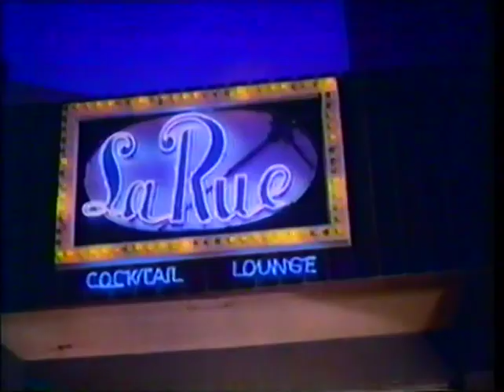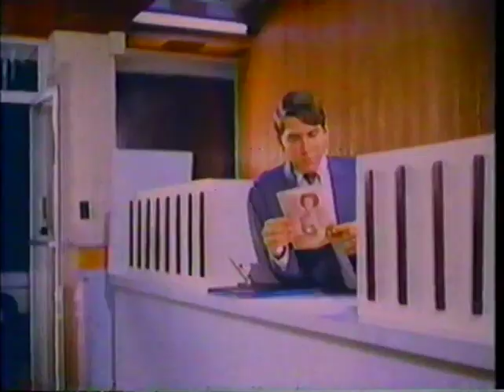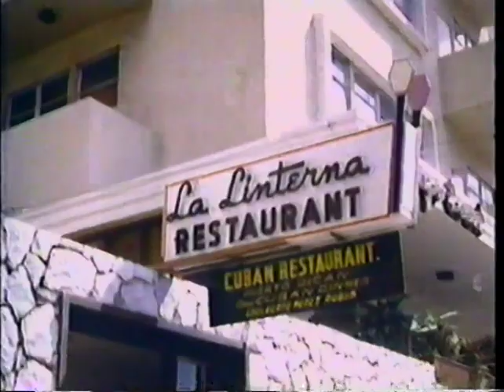IATR: JUAN OROL EN PUERTO RICO: 1964: HISTORIA DE UN GANGSTER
JUAN OROL EN PUERTO RICO
Por. Roberto Ramos-Perea
Del Instituto Alejandro Tapia y Rivera, San Juan, Puerto Rico

El Instituto Alejandro Tapia y Rivera, en su Colección de Cine (CINE IATR) posee la colección más completa del cine del Director español-mexicano Juan Orol (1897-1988).

Orol es el director y guionista de  56 largometrajes (CINE IATR conserva 51 de ellas), muchas consideradas perdidas tras el fuego de la cinética de la CDMX. Las copias que poseemos, son copias de viejas colecciones privadas VHS o grabadas de la TV mexicana que en los ochenta pasó varias de ellas, otras pocas han ido apareciendo paulatinamente en You Tube. Algunas de muy mala calidad, otras de excelente conservación y todas se encuentran ya digitalizadas y arregladas hasta donde mejor se puede.

Juan Orol vivió en Puerto Rico desde 1963 a 1968 y realizó en este tiempo ocho de sus películas con mucho del mejor talento actoral puertorriqueño de ese momento, con varios actores de segunda del cine mexicano y con su esposa de entonces Dinorah Judith como protagonista de casi todas ellas. Como es sabido, Orol es considerado el "peor director del cine mexicano". Sin embargo, su cine se convirtió en fenómeno de culto por su cualidad de ser "camp", es decir, de tanto mal hecho, de tan extravagante e inverosímil, y de factura tan pobre y de guiones tan manidos y arquetípicos, resultó ser extremadamente interesante. Tanto, que fue premiado en varias ocasiones por provocar este notable fenómeno de que al ser de tan mala calidad terminara siendo "atractivo y exótico".

Estas fueron,  saber: EL CRIMEN DE LA HACIENDA (1963, aka: MI BORINQUEN QUERIDA); HISTORIA DE UN GANGSTER (1964); PASIONES INFERNALES (1966) CONTRABANDISTAS DEL CARIBE (1965), ORGANIZACIÓN CRIMINAL (1966), LA MALDICION DE MI RAZA (1967),  LA VIRGEN DE LA CALLE (1967) y ANTESALA DE LA SILLA ELECTRICA (1968).

En sus biografías y estudios escritos por sociólogos e historiadores del cine mexicano, estas ocho películas se estudian muy poco y son mínimamente  mencionadas o se ofrece su trasfondo creativo. En su biografía fílmica "El fantástico mundo de Juan Orol" (2012), ninguna de ellas es mencionada.

En estas ocho películas se recoge el ambiente playero y citadino de Puerto Rico de los años 1960, lo que constituye un mérito apreciable. Por otra parte, se exhiben los comienzos de las carreras de grandes actores que serán a partir estas películas, como la actrices Velda González y Lillian Hurst.

El Cine de Juan Orol en Puerto Rico aún espera por una muestra dedicada a sus siete películas que se conservan, (aún sigue perdida "Organización Criminal", y una profunda valoración.